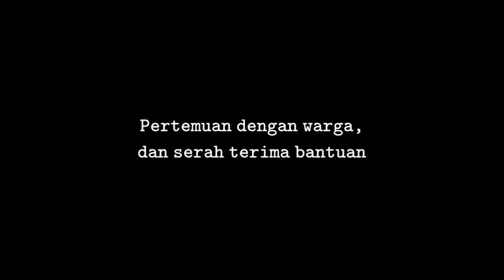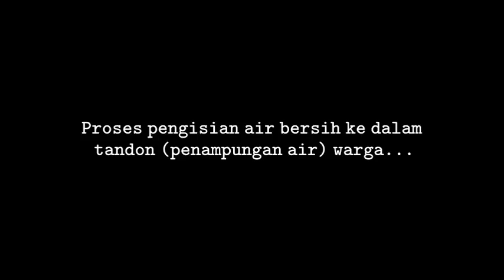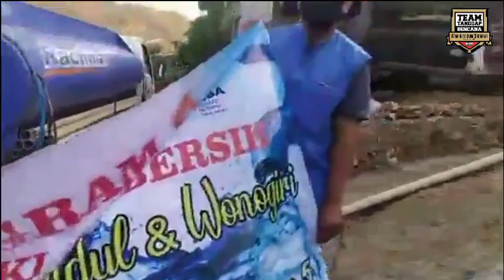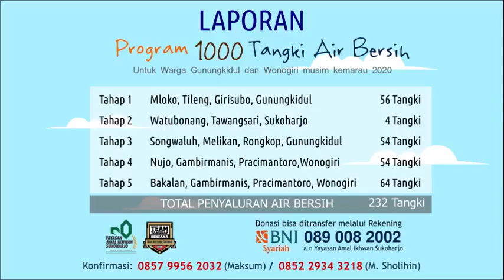Droping Air Bersih Tahap 5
Program 1000 Tangki Air Bersih untuk Warga Wonogiri dan Gunungkidul tahun 2020
Tim Tanggap Bencana Wadah Info Ikhwan Sukoharjo (WIIS)

Droping Tahap ke-5 Tanggal 22 Agustus 2020
Dukuh Bakalan, Desa Gambirmanis, Pracimantoro, Wonogiri